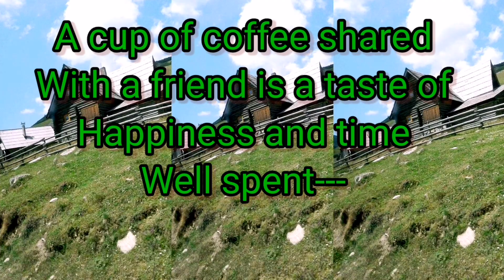The Sarajevo, Capital of Bosnia and Herzegovina, Slides Show during summer break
Welcome to the Sarajevo, Capital of Bosnia and Herzegovina..